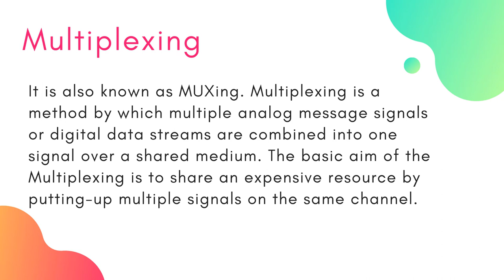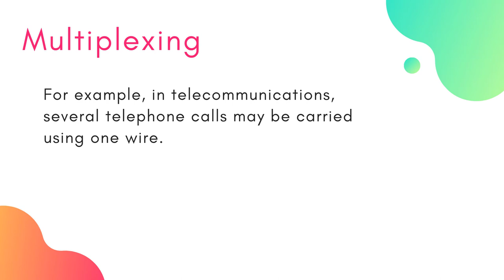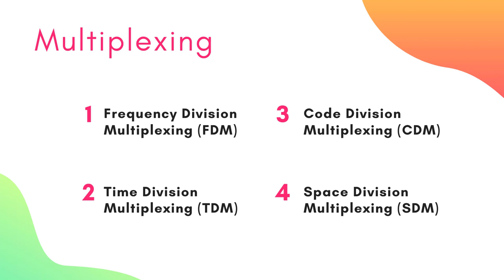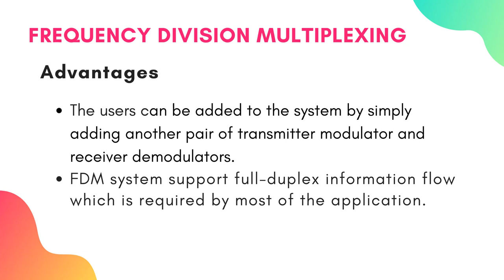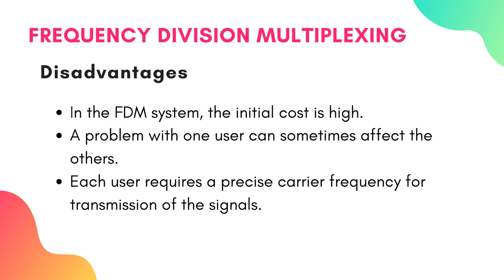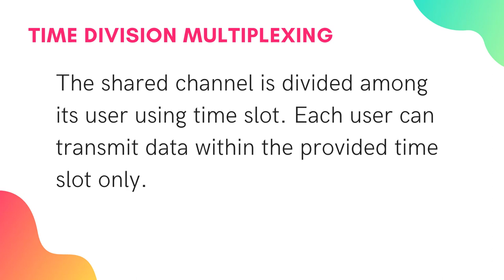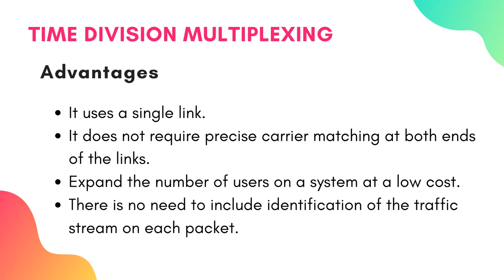What is Multiplexing? | Multiplexing Types in Hindi | #3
Multiplexing is a technique for transmitting multiple streams of data over a single communication channel. The purpose of multiplexing is to increase the capacity of the channel by allowing multiple streams of data to be transmitted concurrently.

There are several types of multiplexing, including:

Frequency-division multiplexing (FDM): This method divides the communication channel into multiple frequency bands, and assigns each stream of data to a different frequency band. FDM is used in many different types of communication systems, including telephone systems and television networks.

Time-division multiplexing (TDM): This method divides the communication channel into time slots, and assigns each stream of data to a different time slot. TDM is used in many different types of communication systems, including digital telephone systems and data networks.

Wavelength-division multiplexing (WDM): This method uses different wavelengths of light to transmit multiple streams of data over a single optical fiber. WDM is used in high-speed data networks, including the Internet.

Code-division multiple access (CDMA): This method uses spread-spectrum technology to allow multiple streams of data to be transmitted concurrently over a single communication channel. CDMA is used in many different types of wireless communication systems, including cellular networks.

Overall, multiplexing is an important technique for increasing the capacity of communication channels and for enabling the efficient transmission of multiple streams of data.